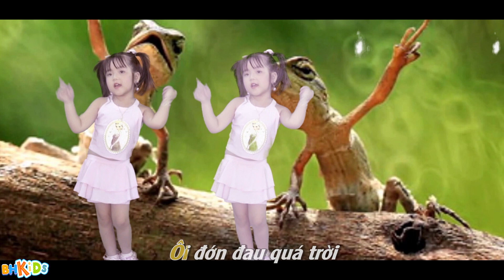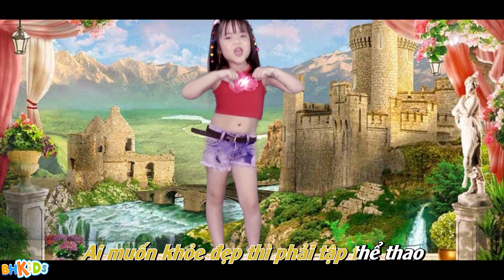Em Muốn Làm Cảnh Sát Bắt Cướp Thật Oai Phong - Nhạc Thiếu Nhi Có Lời Hay Nhất